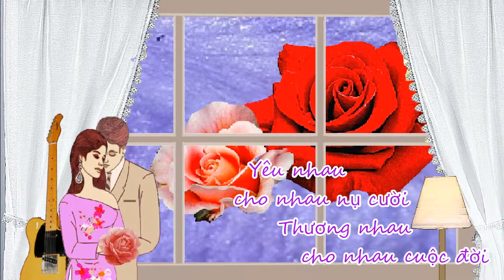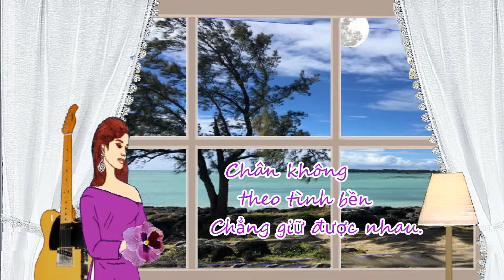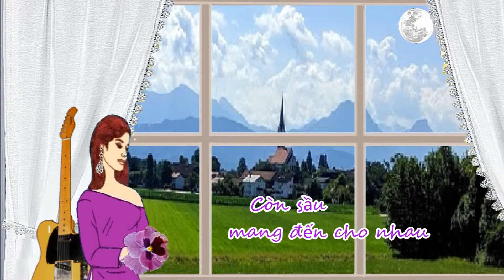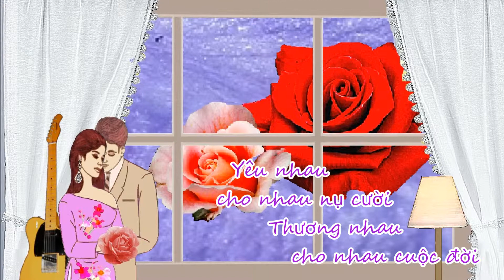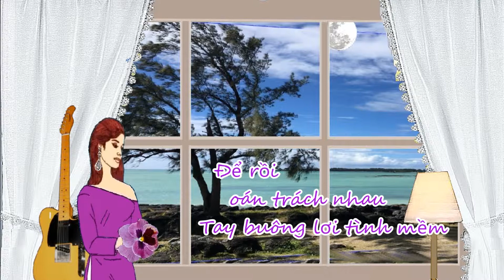Bài Không Tên Số 3 - Nhạc Vũ Thành An - Trình bầy Khánh Ly